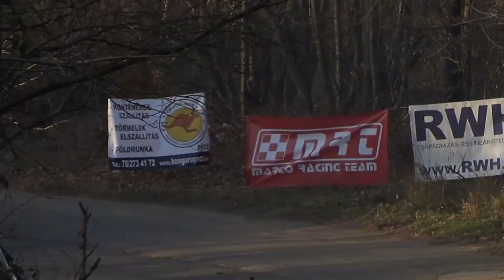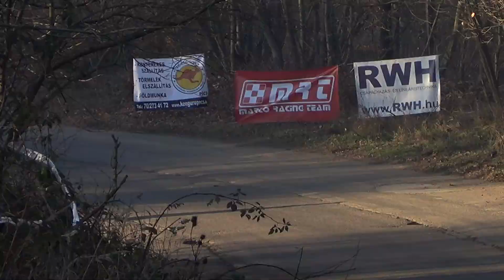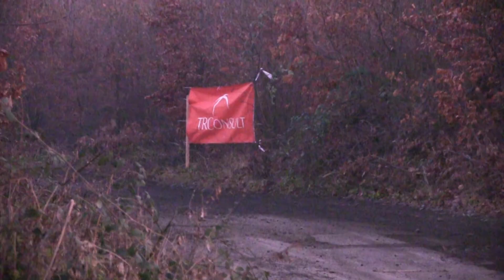Deák Krisztián-Suzuki Swift Rallye Sprint Gála 2015.-Lepold Sportvideo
Deák Krisztián versenyzői filmje,a 2015-ös Rallye Sprint Gáláról.Vágó:Dénes Szabolcs Szerkesztő:Lepold Zsolt 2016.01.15.